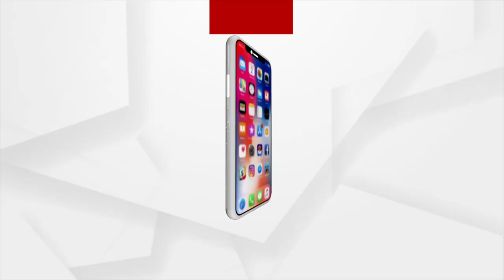ମାଟି ତଳୁ ମିଳିଲା ମୃତଦେହର ଅଂଶ : ମମିତା ମେହେର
ମାଟି ତଳୁ ମିଳିଲା ମୃତଦେହର ଅଂଶ
କଳାହାଣ୍ଡି ସନସାଇନ୍ ପବ୍ଲିକ ସ୍କୁଲ ଅଧ୍ୟକ୍ଷା ମମିତା ନିଖୋଜ ଘଟଣା । ମାଟି ତଳୁ ମିଳିଥିବା ସାମଗ୍ରୀ ମମିତା ମାଟି ତଳୁ ମିଳିଥିବା ସାମଗ୍ରୀ ମମିତା ମେହେରଙ୍କରଙ୍କର ।